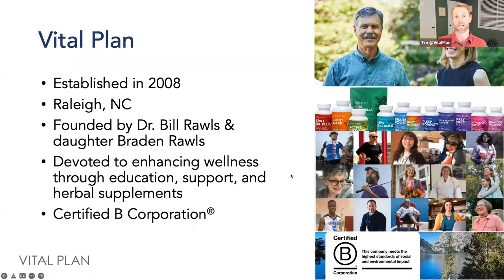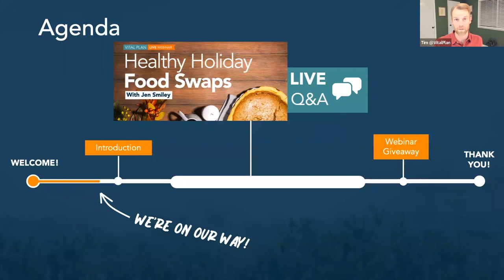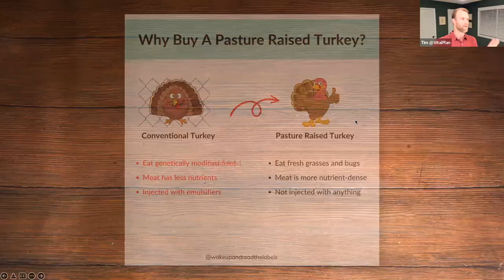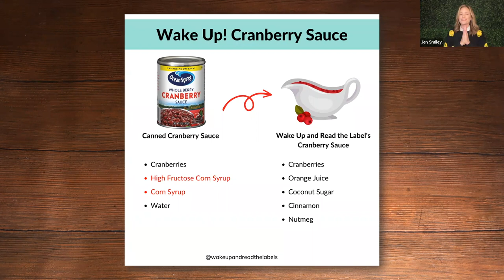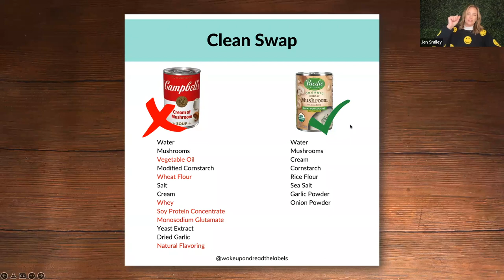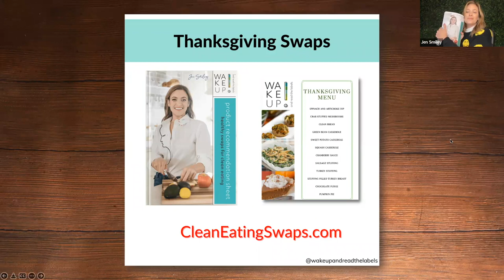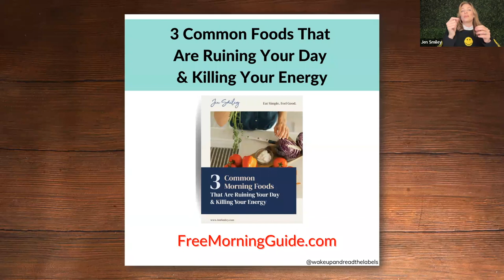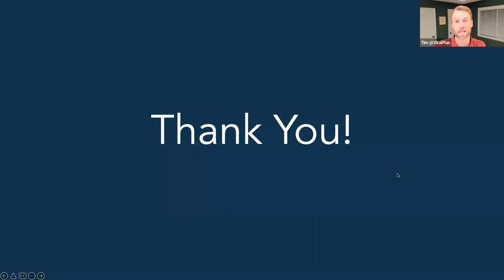Healthy Holiday Food Swaps with Jen Smiley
Mashed potatoes, stuffing, cranberry sauce, fried turkey, sweet potato casserole, and pie. Classic holiday dishes like these call to mind quality time with family and friends, but unfortunately, they can leave us tired and bloated and lead to weight gain, stiff joints, and an overall blah feeling — but it doesn’t have to be that way!

In this webinar, Vital Plan Wellness Director and herbalist, Tim Yarborough, talks with Jen Smiley, expert food coach and founder of Wake Up and Read the Labels, about some favorite holiday dishes, discusses which ones are most likely to make you feel crummy, and provide practical ways to prioritize swapping in healthy ingredients so that you can still enjoy your favorite foods while avoiding the post-holiday meal fallout.

Jen Smiley's FREE Morning Guide
Don't forget to download the free resource from this webinar. Discover the 3 common morning foods that are ruining your energy and learn how to find clean alternatives.

Bill Rawls, MD’s #1 Bestselling Book
Dr. Rawls' new book, The Cellular Wellness Solution: Tap Into Your Full Health Potential with the Science-Backed Power of Herbs, is now only $9.95 $16.95 at Vital Plan. Plus, U.S. Shipping is FREE. Learn how to transform your health from the inside out.